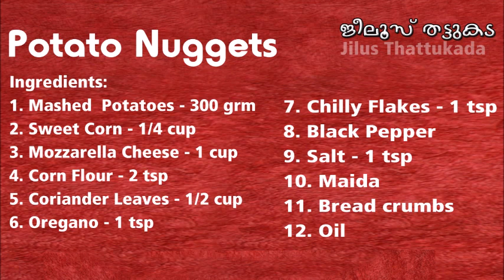POTATO NUGGETS | CRISPY SNACKS | RECIPE FOR KIDS | आलू नगेट्स | JILUS THATTUKADA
CRISPY POTATO SNACKS#POTATONUGGETS#CHEESENUGGETS#NUGGETS

Today we are sharing yummy kids recipe that your kids will love.

Ingredients:
1. Mashed  Potatoes - 300 grm
2. Sweet Corn - 1/4 cup
3. Mozzarella Cheese - 1 cup
4. Corn Flour - 2 tsp
5. Coriander Leaves - 1/2 cup
6. Oregano - 1 tsp
7. Chilly Flakes - 1 tsp
8. Black Pepper
9. Salt - 1 tsp
10. Maida
11. Bread crumbs
12. Oil

eveningsnacks lunch box#kidsbox#kidsrecipe#VeggieNuggets